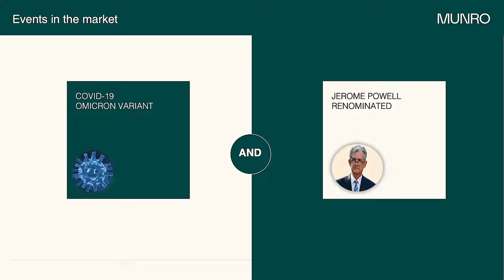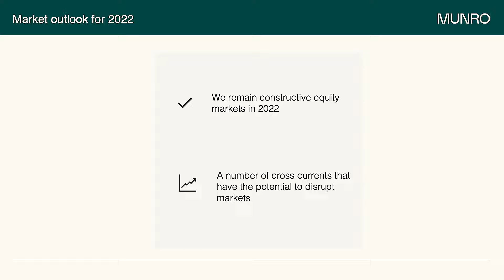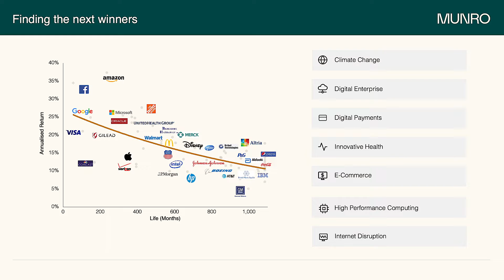CI Munro Alternative Global Growth Fund (series F) Update December Quarter 21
Munro Partners' Portfolio Manager James Tsinidis provides a performance update for the CI Munro Alternative Global Growth Fund (series F) for the December 2021 quarter.

Before making any investment or planning decisions, you should consult a licensed professional who can advise you whether your decision is appropriate for you. The information contained in this communication reflects, as of the date of publication, the views of Munro Partners and sources believed by Munro Partners to be reliable. There can be no guarantee that any projection, forecast or opinion in this communication will be realized. The views expressed in this communication may change at any time subsequent to the date of issue. This communication is exclusively for registered dealers and their representatives and not for the general public. The commentaries presented are prepared as a general source of information and are not intended to provide any specific individual advice or a solicitation to purchase the Funds. The opinions, and any forward-looking statements, are solely those of the Portfolio Manager at the current date, are subject to change without notice and are not guarantees of future performance or events and involve risks and uncertainties. Actual results may differ. It has been prepared solely for the use of the person(s) to whom it has been delivered and may not be reproduced or used for any other purpose. It is intended only for institutional investment consultants or institutional investors. It is not meant for the general public. The commentaries presented are prepared as a general source of information and are not intended to provide any specific individual advice or a solicitation to purchase the Funds. The opinions, and any forward-looking statements, are solely those of the Portfolio Manager at the current date, are subject to change without notice and are not guarantees of future performance or events and involve risks and uncertainties. Actual results may differ. CI Global Asset Management is responsible for the investment advice provided by the portfolio sub-advisors. Munro Partners is a portfolio sub-advisor to certain funds offered and managed by CI Global Asset Management. CI Global Asset Management is a wholly owned subsidiary of CI Financial Corp. GSFM Pty Limited is substantially owned indirectly by CI Financial Corp. This information has been prepared without taking account of the objectives, financial situation or needs of individuals. Before making an investment decision, investors should consider the appropriateness of this information, having regard to their own objectives, financial situation and needs.